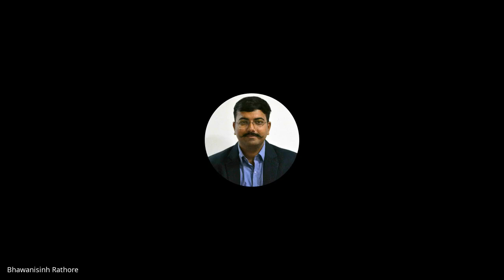Inaugural Session of Advanced Certificate Course | Counter Insurgency and Counter Terrorism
The Two Week Advanced Certificate Online Course on Counter-Insurgency and Counter-Terrorism has taken off with an online inauguration. Eminent personalities from the field gave their inputs on this course.